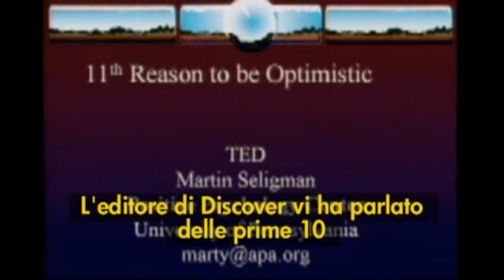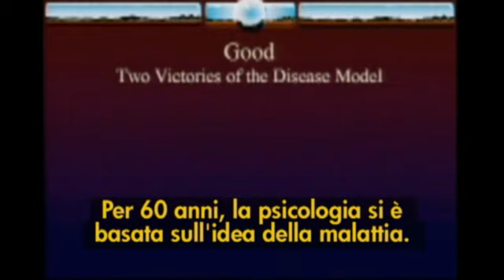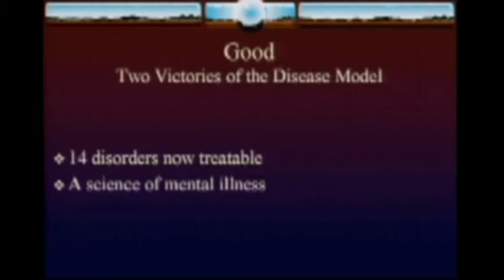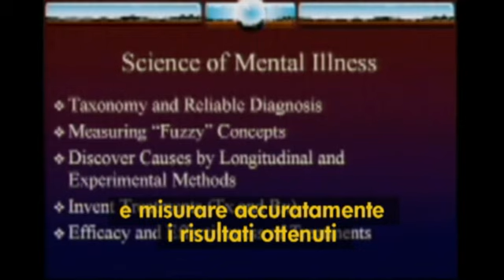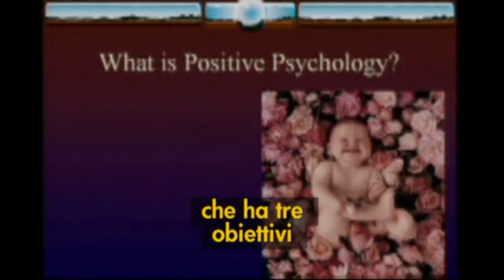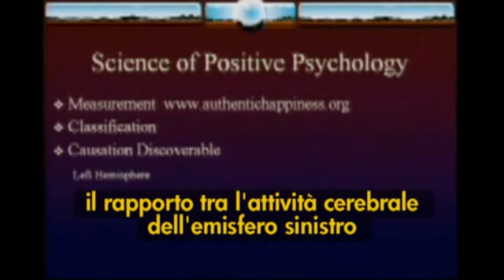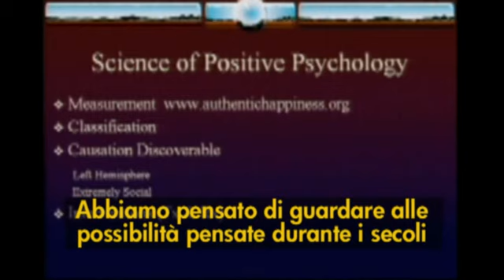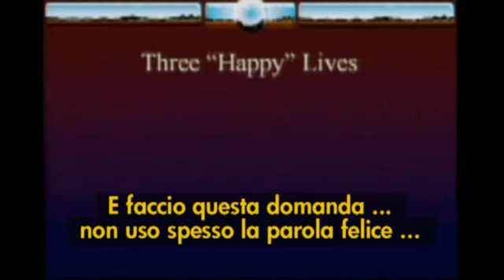Martin Seligman il padre della psicologia positiva 1/3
Da Martin Seligman, il padre della Psicologia Positiva: la felicità esiste, a che cosa serve e come anche tu puoi ri-trovare la tua felicità